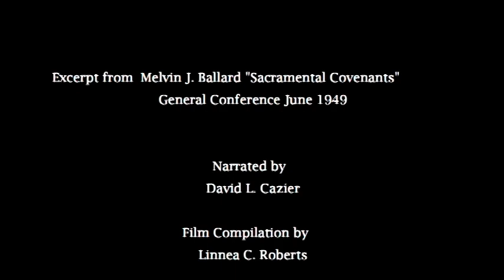Christmas Message: The Gift of the Father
An excerpt taken from Latter-day Saint Apostle Melvin J. Ballard in the June 1949 General Conference entitled "Sacramental Covenant."  Film compilation consists of clips from the Church's "The Testaments", "Joy to the World", and "Finding Faith in Christ."  Narrated by David Cazier, film compilation by Linnea Roberts.